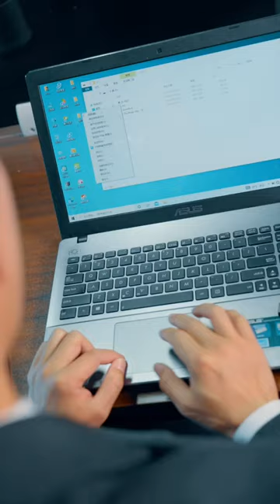The Murong Group is on the verge of bankruptcy, and the beautiful president solves the crisis!37-48👦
We emphasize the compliance of the video content and there is absolutely no bad guidance or dangerous behavior. The Murong Group is on the verge of bankruptcy, and the beautiful president solves the crisis!

DRAMA PLAYLIST LINK:
The Murong Group was on the verge of bankruptcy, and the superb bodyguard appeased the female president, and resolved the company's crisis with just one move! 【Arrogant Bodyguard of Female CEO】#37-48